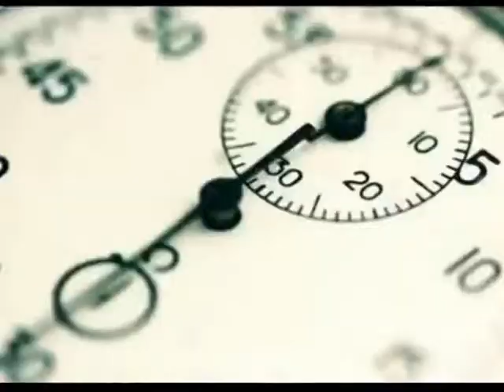Economia Reale - Commercialisti Nocera Inferiore - Puntata 13